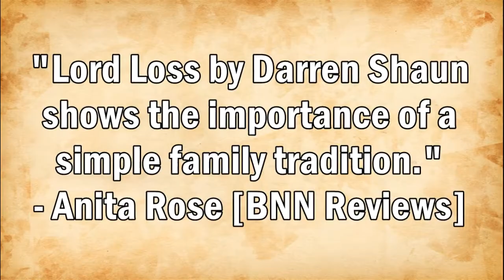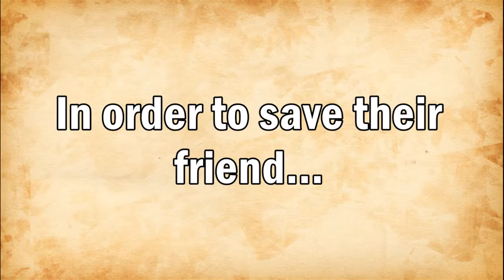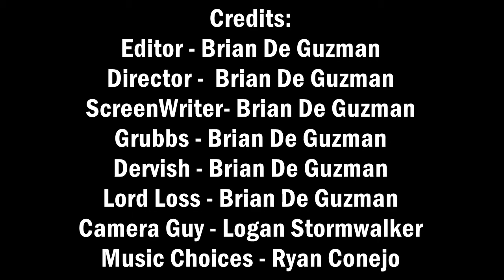Lord Loss Official Trailer (2017) Brian De Guzman, Brian De Guzman, Thriller, Movie HD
Lord Loss Official Trailer

In the world of Lord Loss, Grubbs has only one chance.. to save the world.